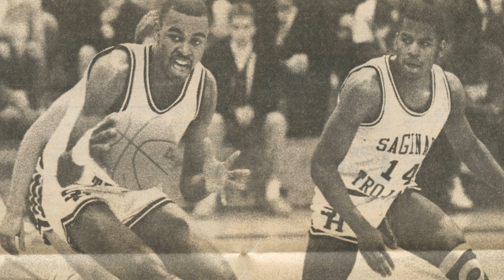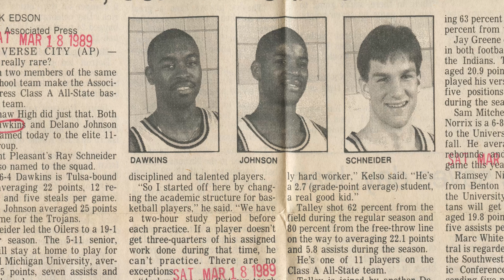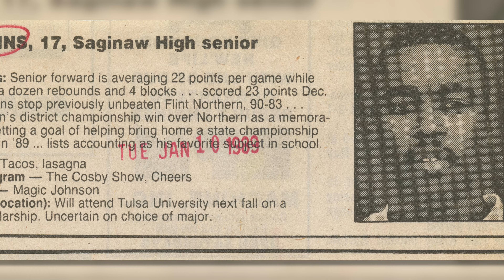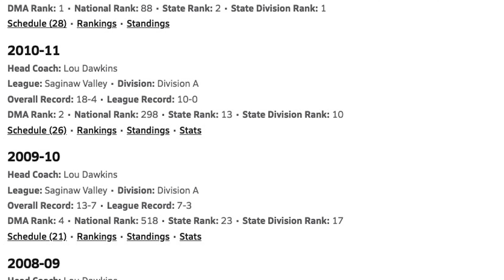Lou Dawkins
If you were to carve a Mount Rushmore of
Saginaw Basketball, Lou Dawkins would be
among those enshrined in granite. He was a fantastic
player in his own right but his influence on a generation of basketball
players can not be underscored enough. His work at Saginaw High and
around the city of Saginaw laid the foundation for many players to have an
opportunity to get to the level that Dawkins achieved.
Lou Dawkins was born in Saginaw and attended Saginaw High School.
During his years as a high schooler from 1986-89, he learned about the
game and life from legendary Saginaw figure Coach Marshall Thomas.
During those years in the Black and Gold, the 6’5” forward scored over
1,000 points and was named First Team All-Saginaw Valley League in both
his junior and senior season. During that final high school year in 1989, he
was named Saginaw Valley League MVP and First Team All-State. During
a game that season, he tied the single game scoring record of another
Saginaw County Sports Hall of Fame inductee, Ernie Thompson. He finished sixth in Mr. Basketball voting in Michigan. Those accomplishments led to a scholarship at the University of Tulsa to play for another legendary coach in Coach Tubby Smith.
While at Tulsa, he had a large role over the course of 122 career games.
His most impressive season was his senior year. For the 1993-94 season he was named Team Captain and averaged 12.5 points, 5.7 rebounds. Also, he had 53 steals and 138 assists. For his efforts he was named the Missouri Valley Defensive Player of the Year. Once March Madness rolled around he led the squad to the Sweet 16. During a big win over Oklahoma State in the tournament, he nailed a three point shot from the corner that is the most famous shot in Tulsa basketball history. Lou graduated and earned his degree in  health, physical education, and recreation. He tried out for the Phoenix Suns and Detroit Pistons but it didn’t work out so he came back home to Saginaw.
Dawkins began his coaching career after finishing his playing days. A move
back to Saginaw gave him an opportunity to coach at his alma mater. With
a philosophy of strong defense, a family atmosphere, and some freedom to
create off the dribble he started as an assistant. Lou worked his way up
to head coach when Marshall Thomas retired. During the 2007 and 2008
seasons, he guided the Trojans to back-to-back MHSAA Class A Basketball
State Championships. In 2007, Lou was named the AP National High School
Coach of the Year in basketball. Dawkins coached at Saginaw High for 13
seasons total and seven as varsity boys coach. During his time with Saginaw
High, they went 149 - 28. Lou left Saginaw to become an assistant coach
at Northern Illinois University and later at Cleveland State. Currently, Lou
Dawkins coaches at Muskogee High School in Oklahoma. He is married to
Latricia and they have five children; Hailee, Mario, Christian, Elijah, with
son Dorian waiting for them in heaven.